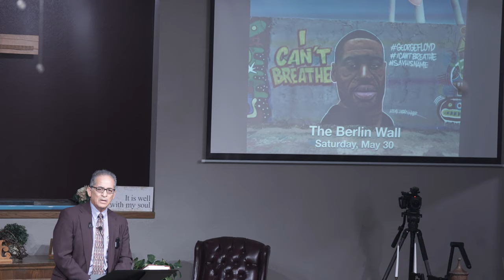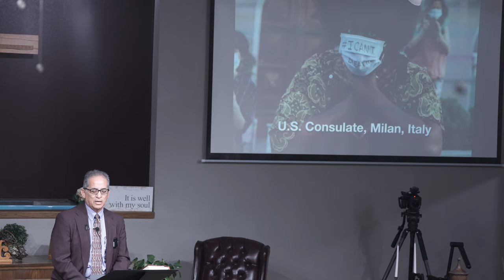Sermon: "How to Protest the Right Way" - Ray Navarro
Via news reports, most of us have seen the protests in various U.S. cities (even in London, England) because of the Memorial Day death of George Lloyd in Minneapo-lis.  If you protest something, there’s a right way to do it.